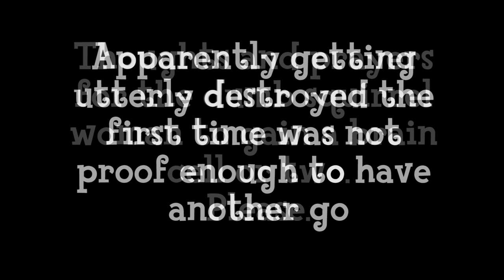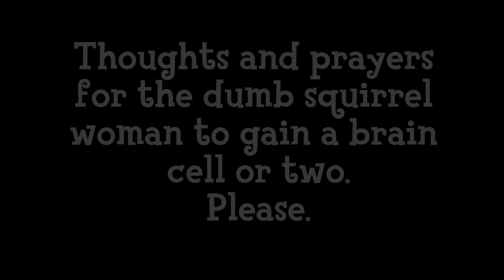SMELLS LIKE CHUBBY AXOLOTL - Edypos Deception #7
Once a thriving plane of existence, civilization has all but gone. In its place, the Feras - nature's spirits  gained material bodies populated the desolate lands. Weak and alone, you have awakened to explore this place. The world of Edypos however, is a dangerous place to traverse by yourself. Although the Feras has developed higher thinking and sentience,  most Feras are still driven by instincts, mainly to feed and grow.

To survive, you will need the help of the Waifs, Feras companions of your own. Build rapport, form bonds, explore the unknown, cook over more than 20 different kinds of meals & feed the hungry,  as you embark on a quest to start a Feras civilization and figure out the mystery of this world.